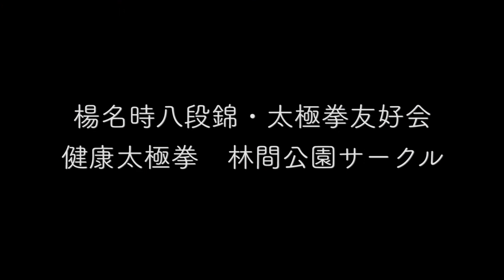健康太極拳「林間公園サークル」 2021年1月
楊名時八段錦太極拳友好会に属する神奈川県支部相模原市太極拳コミュニティです！

 日本健康太極拳協会
本部ウェブサイト：